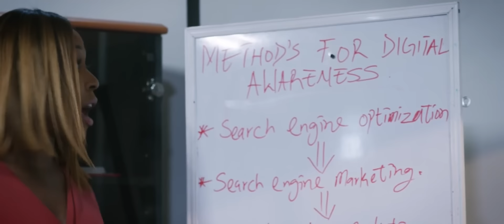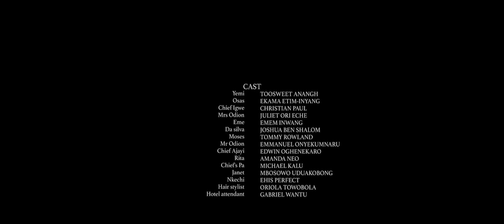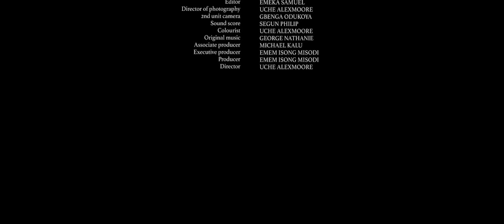Watch Toosweet Annan, Emem Inwang and Ekama Etim-Inyang in Things Men Do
Faced with a dire situation, a young lady is forced to make a difficult choice which sees her going against principles she has held dear. And which comes with hard consequences.

Starring Toosweet Ananghi, Ekama Etim-Inyang, Christian Paul, Emem Inwang, Joshua Ben Shalom, Tommy Rowland, Emmanuel Onyekumnaru,
Edwin Oghenekaro, Amanda Neo, Michael Kalu, Mbosowo Uduakobong,
Ehis Perfect, Oriola Towobola, Gabriel Wantu